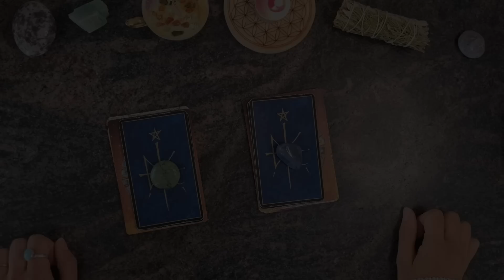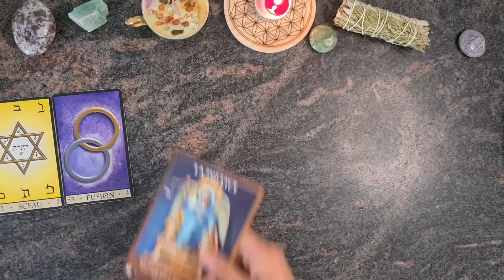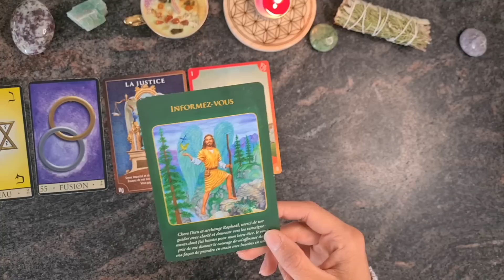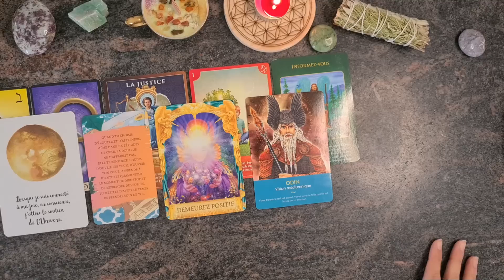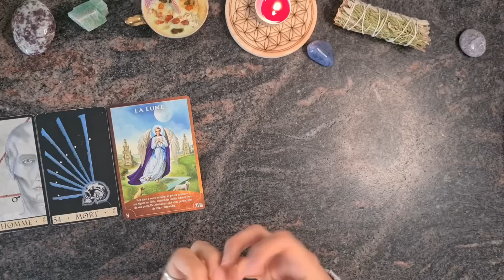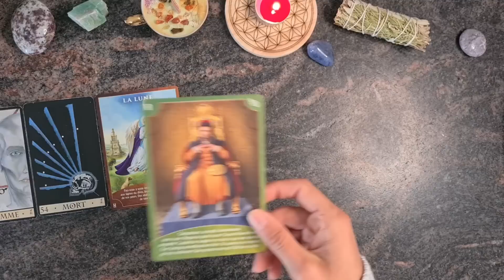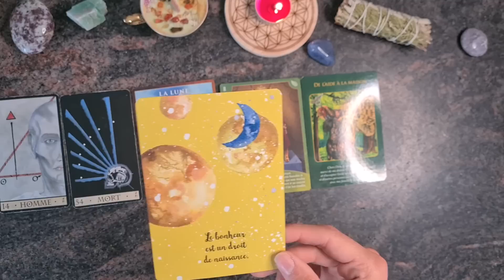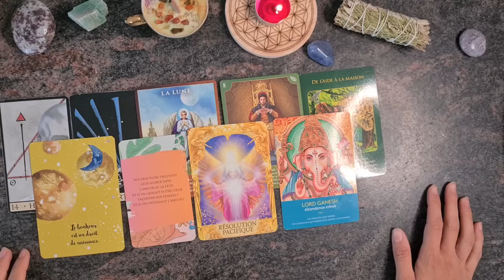LES MESSAGES DE VOS GUIDES DE LUMIÈRE 🌟RÉVÉLATIONS 🤍 2 CHOIX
Les amis, je vous souhaite la bienvenue dans votre guidance: "LES MESSAGES DE VOS GUIDES DE LUMIÈRE". Cette guidance est là pour vous éclairer sur votre chemin personnel. Elle ne remplace en aucun cas votre libre-arbitre. Faites preuve de bon discernement tout au long du visionnage !🌟

⏱️MINUTAGE:
Présentation des choix: 00:05
Choix 1: 01:04
Choix 2: 23:01

Oracles utilisés:

La Triade
Le Tarot des Anges
L'Oracle de l'archange Raphaël
L'Oracle des Réponses Angéliques
L'Oracle Affirmations de Noharanda
L'Oracle des Gardiens de Lumière

LES ÉLIXIRS FLORAUX MENTIONNES DANS LA VIDÉO:
ANGELSWORD ET BOAB

➡️Pour commander mon oracle, l'Oracle de la Vision Intérieure:

📆 Planning :
Horoscopes 12 signes du zodiaque postés tous les mois!

🍀 Je suis formée à la naturopathie, à l'énergétique et à différentes pratiques de développement personnel (PNL, coaching, communication) depuis 2013. Les Guidances et les horoscopes que je propose sur ma chaîne sont des vidéos associant du prédictif et du conseil pour vous aider à avancer sur votre chemin de vie. Cela ne remplace en aucun cas votre libre arbitre ni votre jugement personnel. Vous êtes responsables de vos décisions :)